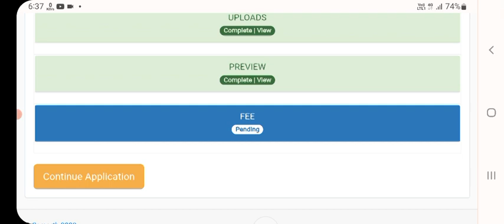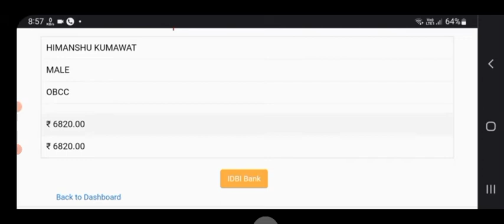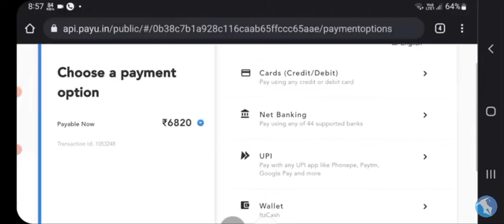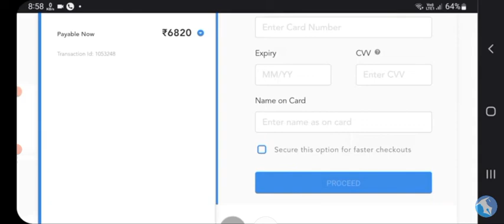Sol Admission Form Issue 2023 - Verification Pending Problem II Admission Verification is Pending..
@SOL DEFENCE
@DU SOL